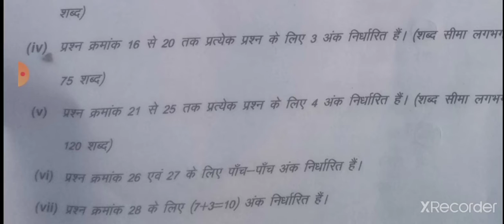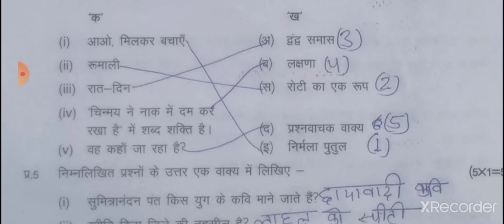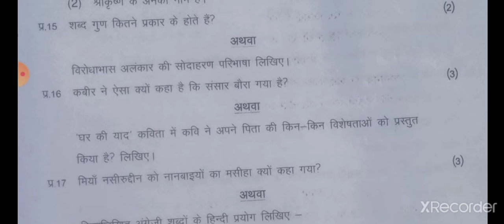कक्षा 11वीं हिंदी का वार्षिक परीक्षा 2021 फुल सलूशन एमपी बोर्ड🧨 Hindi final exam 2021class 11th sol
एमपी बोर्ड कक्षा 11वीं हिंदी विशिष्ट वार्षिक पेपर 2021 का फुल सलूशन